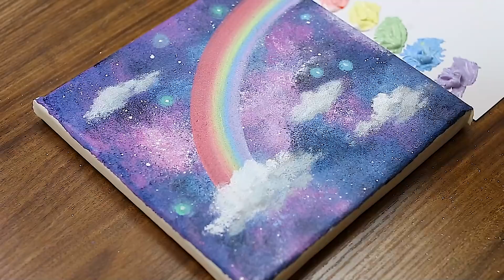Rainbow in Galaxy｜How to Acrylic Painting For Beginners on Canvas #914｜Oddly Satisfying Painting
(한국 내에서의 그림 구매는 아래 이메일로 연락주세요)

ㆍBGM
We_Are_the_Rain
Angels_Dream
Falling_Snow